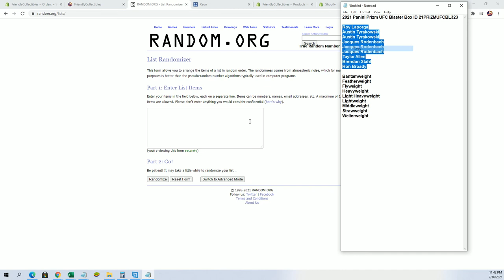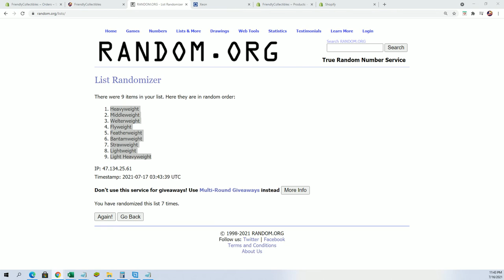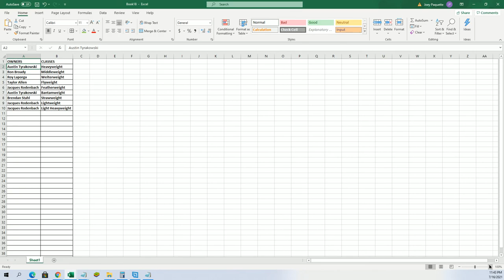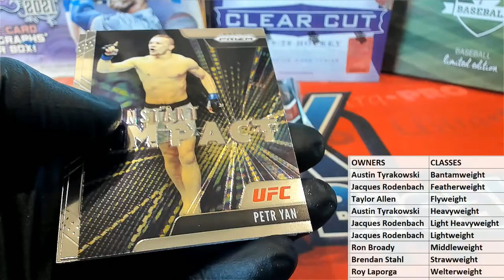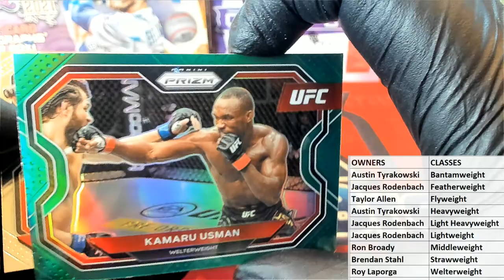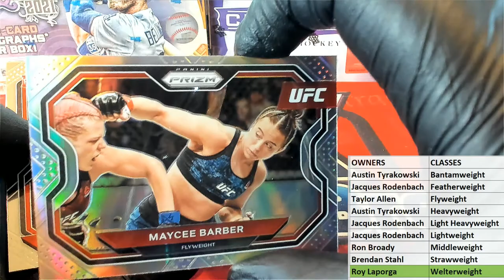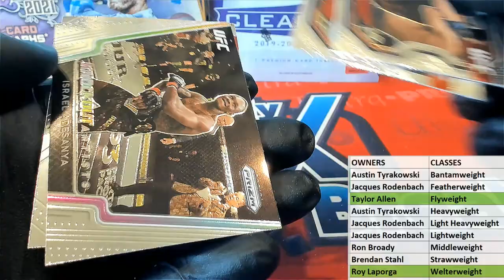2021 Panini Prizm UFC Blaster Box ID 21PRIZMUFCBL323